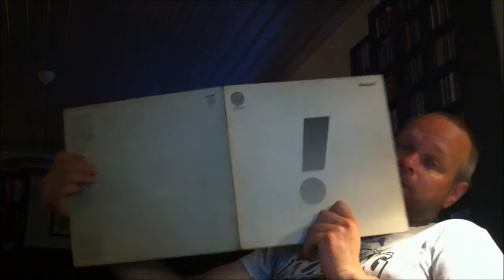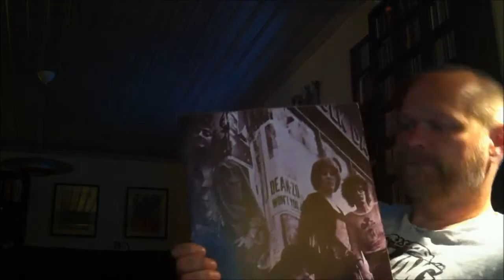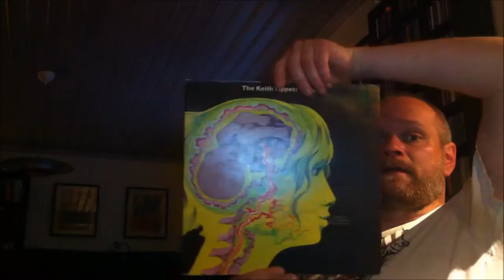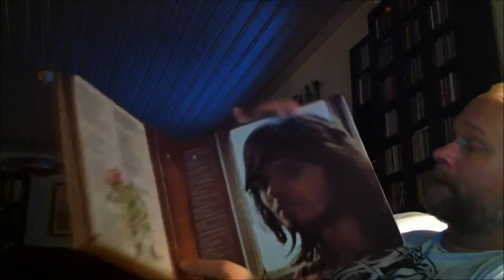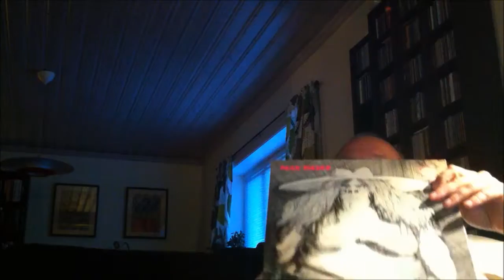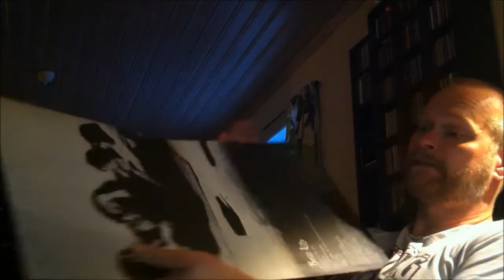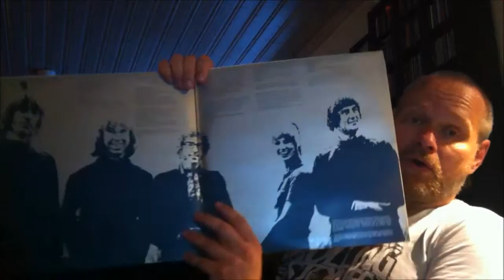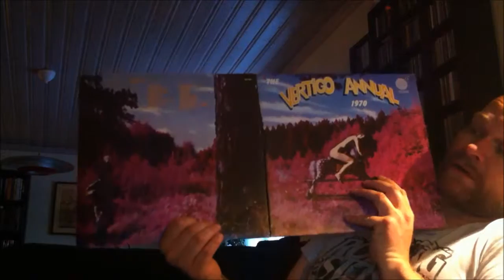VERTIGO SWIRL PART 3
This is part 3 of a run through of my Vertigo Swirl records so far. I go through some of the differences between the UK, German and French label designs and talk a little bit about the evolution of the UK swirl label from 1969 to 1973. Most of these records and bands are fairly common to most record collectors, but perhaps this video can be of some sort of help if you are getting into the music on the label.

Black Sabbath, Cressida, Still Life, Colosseum, Affinity, Gravy Train, Graham Bond, Ben, Clear Blue Sky, Gentle Giant, Gracious, Vertigo records, vinyl collection, vinyl community